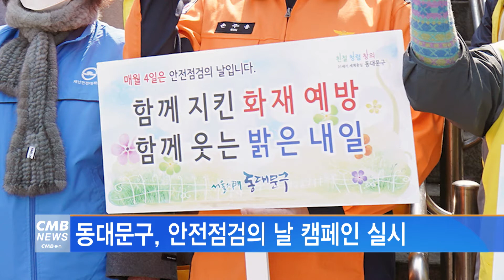[서울뉴스]동대문구, 안전점검의 날 캠페인 실시